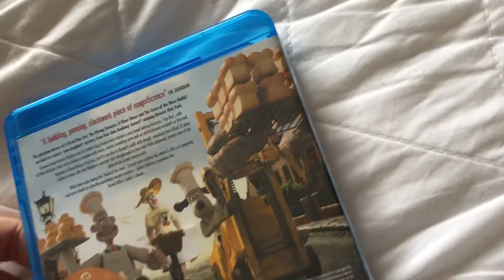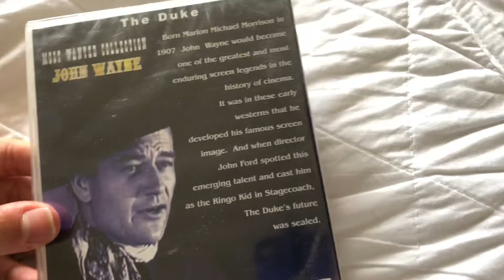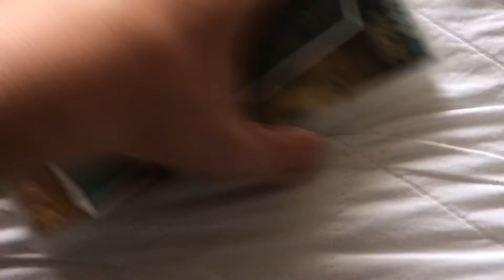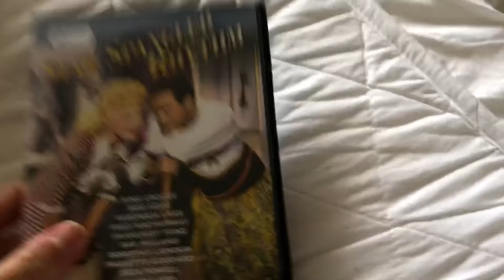Blu Ray/DVD Update 29/07/2022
Probably my millionth one this month